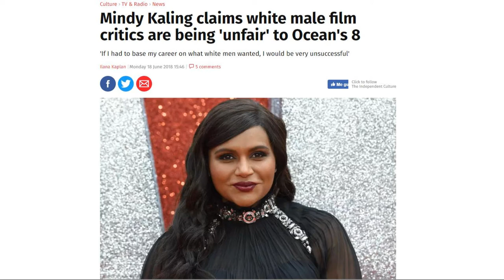Ocean's 8: Las Estafadoras - Reseña de la película | Alta Definición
Debbie Ocean, la hermana del "fallecido" Danny Ocean fue encarcelada por amor y después de salir de prisión está dispuesta a recuperar todo lo perdido ... y de que forma!